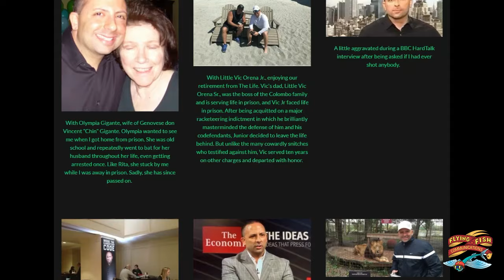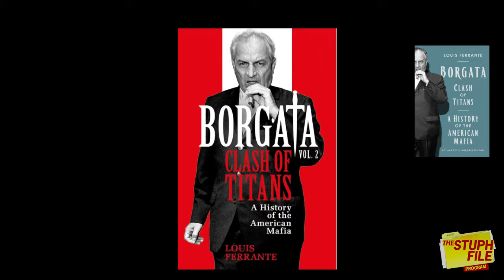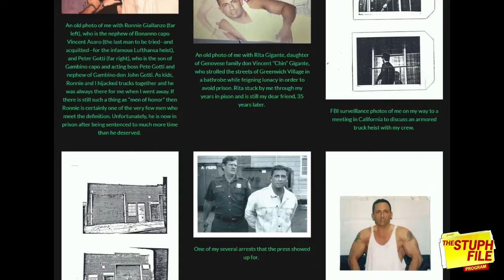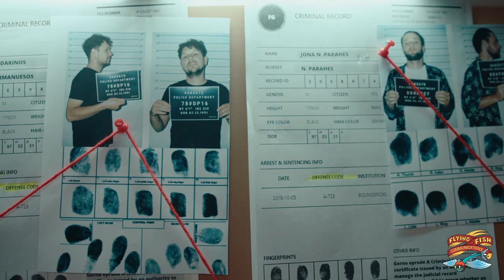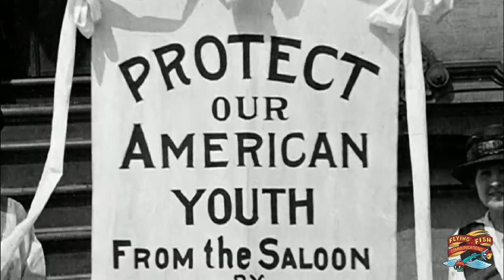Louis Ferrante - Borgata: Rise Of Empire, A History Of The American Mafia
On The Stuph File Program radio show, Louis Ferrante, a former mobster who spent eight years in prison, is the author of several books. His latest one is "Borgata: Rise Of Empire, A History Of The American Mafia", the first of a trilogy.